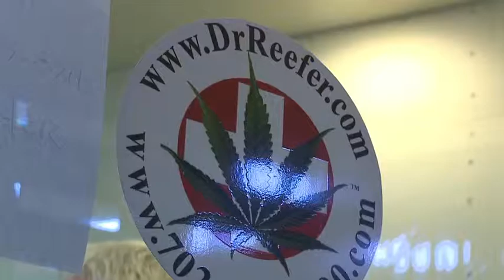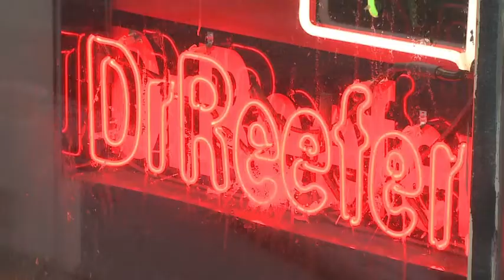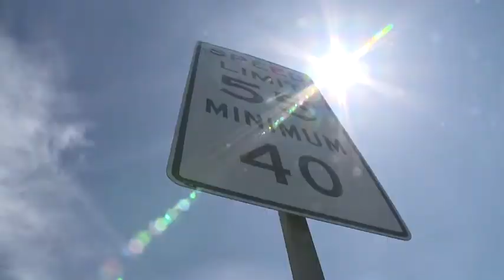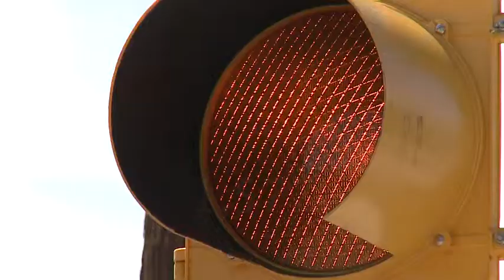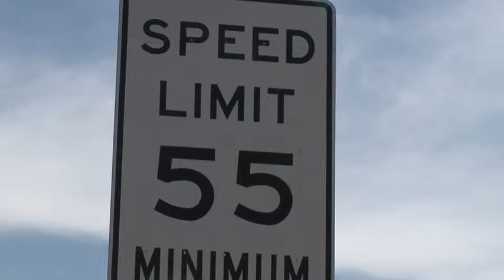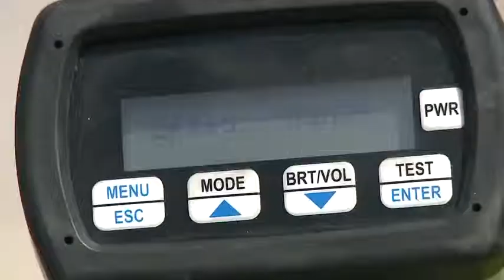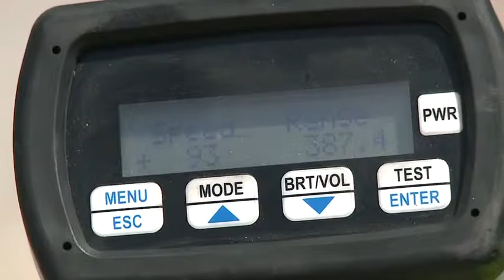Everett McEwan HD Resume reel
Everett McEwan

Professional experience

2012 Fireside Production
Videographer
Shooting and editing video for a variety of clients from Corporate, Government and Non-profit sectors. Other duties include griping, logging and client deliveries.

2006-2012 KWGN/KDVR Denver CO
Photojournalist
General assignment News Photographer, working with and without reporters, shooting spot, general, feature, sports and in-depth stories. Other assignments include editing newscast and daily operation of Microwave and Satellite live trucks.

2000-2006 KCNC News 4 Denver CO
Photojournalist
General assignment News Photographer/Editor, live truck operator, and helicopter camera operator.

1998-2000 WBFF Fox 45 Baltimore MD
Photojournalist
General assignment News Photographer/Editor, and live truck operator.

WNYT News channel 13 Albany NY
Photojournalist
General assignment News Photographer/Editor.

Education
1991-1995 Lyndon State College, Lyndonville VT
BA, Video Production and Videography
Awards received
NPPA four-time regional photographer of the year, runner up national POY 2006, 3rd 2007, and station of the year in 2001. Edward R. Murrow award, CBA awards, AP awards and seven local news Emmys.